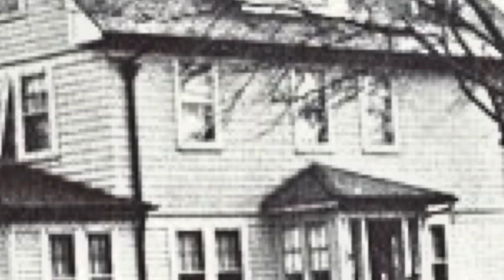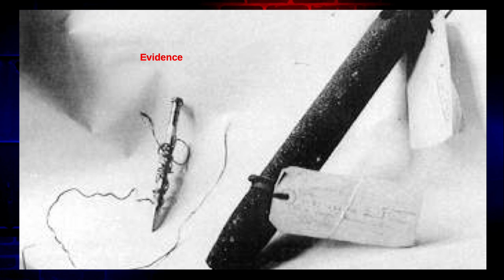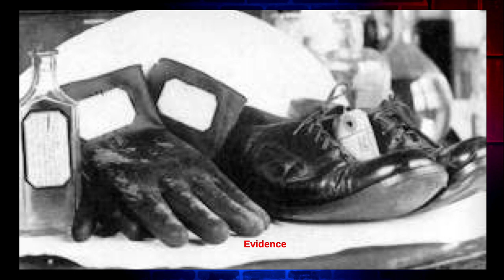Unraveling the Ruth Brown Snyder Scandal: The Shocking True Story Revealed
Once upon a time in the roaring 1920s, in the city that never slept, there lived a woman named Ruth Brown Snyder. She was a striking brunette, known for her beauty, and a woman with a taste for the finer things in life. Ruth was married to a mild-mannered, bespectacled man named Albert Snyder. On the surface, they appeared to be a typical couple living in Queens, New York, but their lives were anything but ordinary.

Ruth and Albert's marriage was a turbulent one, marred by arguments, jealousy, and mistrust. It was during this time that Ruth began to engage in an affair with a corset salesman named Judd Gray. The affair ignited a dangerous spark in Ruth, one that would lead to a twisted tale of murder and deceit.

In March 1927, Ruth hatched a sinister plan to get rid of her husband, Albert. She convinced Judd Gray to join her in the plot, promising him a life of luxury and happiness if they could eliminate the man standing in their way.

On the fateful night of March 19, Ruth and Judd entered the Snyder home armed with a deadly weapon—a sash cord. As Albert lay sleeping in their bed, they wrapped the cord around his neck and pulled with all their might. The room filled with a chilling silence as Albert's life was extinguished.

Thinking they had committed the perfect crime, Ruth and Judd staged the scene to make it look like a burglary gone wrong. They bound Ruth and claimed they had been attacked by intruders who had murdered her husband. But the police were suspicious from the start.

Ruth's demeanor was far from that of a grieving widow. She exhibited a cold and emotionless facade during the investigation, leading detectives to question her involvement. As the investigation continued, the evidence against Ruth and Judd mounted, including incriminating letters they had exchanged, detailing their murderous plot.

The trial that followed was a media sensation, capturing the attention of the entire nation. Ruth and Judd were both found guilty of murder, and the judge sentenced them to die in the electric chair. It was the first time in New York State that a woman had received the death penalty since the 19th century.

On January 12, 1928, Ruth Brown Snyder met her fate in the execution chamber at Sing Sing prison. As the switch was thrown, the electric chair sent a jolt of electricity through her body, ending her life and her tale of deceit forever.

Ruth Brown Snyder's story remains one of the most infamous chapters in the annals of American crime history. It serves as a chilling reminder of the darkness that can lurk beneath even the most seemingly ordinary lives and the lengths to which people will go for love, lust, and wealth in a bygone era of glamour and excess.